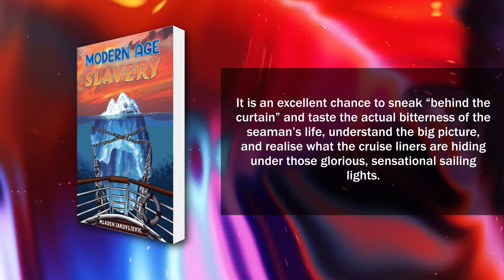Modern Age Slavery | Autobiography and Memoir | Mladen Jakovljevic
Modern Age Slavery by Mladen Jakovljevic

Modern Age Slavery is a marvellous opportunity for people to find out some of the most hidden, uncensored truths about a seaman’s life on board cruise ships. This poignant memoir will open a sensational perspective about the cruel operational standards of cruise line companies globally. It is an excellent chance to sneak “behind the curtain” and taste the actual bitterness of the seaman’s life, understand the big picture, and realise what the cruise liners are hiding under those glorious, sensational sailing lights. This inspiring book will also help you overcome your most significant life obstacles personally; it will motivate you to become more resilient and search deeper for your inner strengths and undiscovered potentials. After reading some eye-opening chapters, you will be motivated to keep pushing your limits in life to the next level, regardless of any difficult circumstances or adversity. Modern Age Slavery breaks the silence about many irregularities in the cruise ship industry. Behind those glorious and shiny lights of the guest area at the cruise ship, a dark part of the slavery regime still goes unnoticed and is kept away from the public. This book will give you an opportunity to discover the deviant daily life at sea.